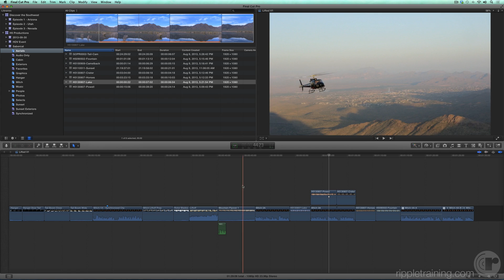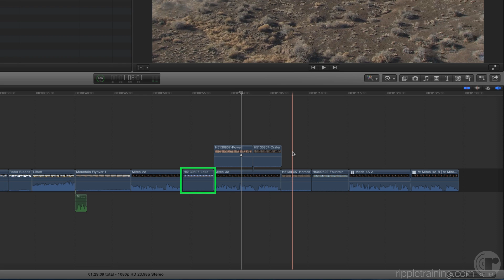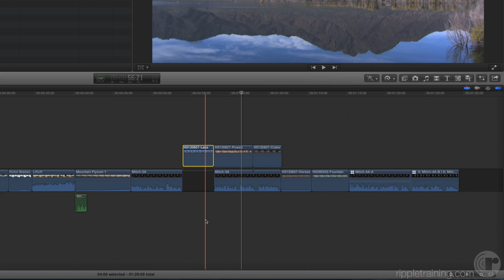Working with Secondary Storylines in Final Cut Pro 10.1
In this lesson Steve explains Secondary Storylines in Final Cut Pro 10.1